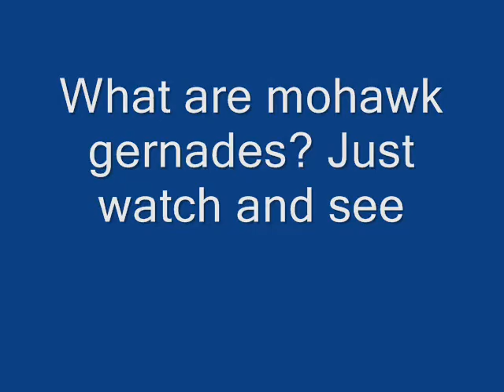Mohawk Gerenades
the oh so lovable mohawk gerenades, and i probably spelt gerenades wrong but w/e